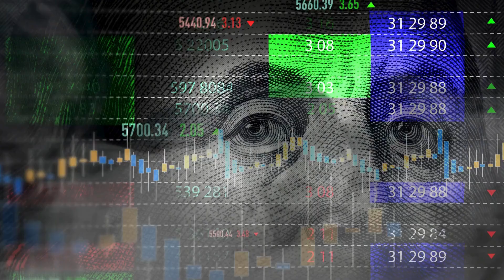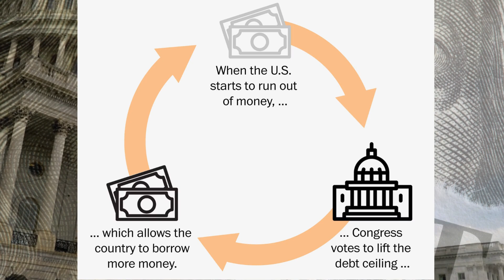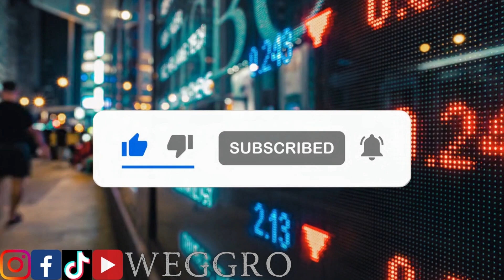The Debt Ceiling: How It Affects YOU!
Join us on a fun-filled journey as we unravel the secrets of the debt ceiling! Understand what it means for the U.S. government and, more importantly, how it impacts YOU as a citizen. Get ready for an entertaining breakdown that simplifies this complex financial concept!